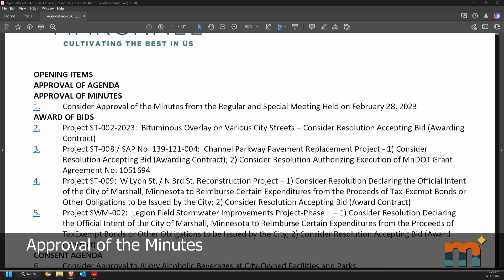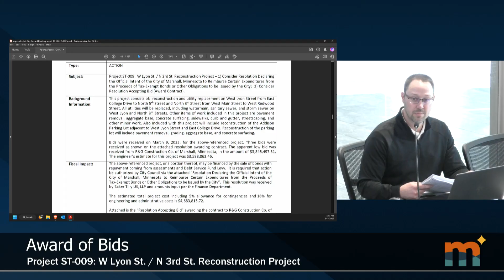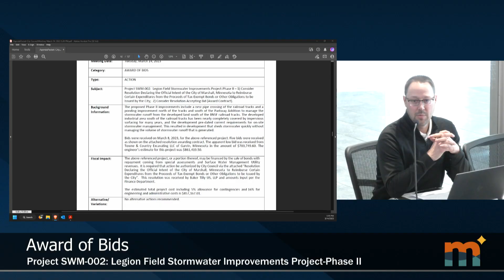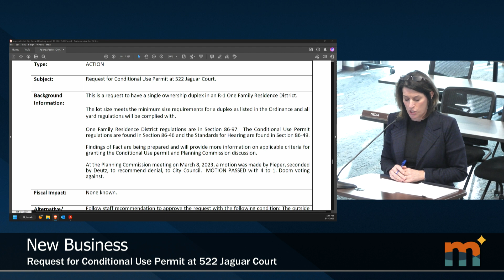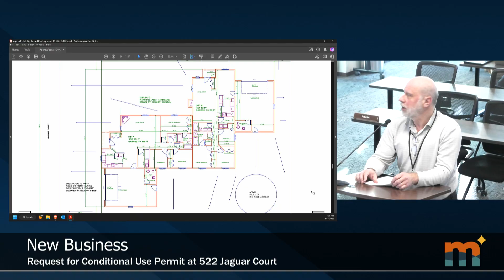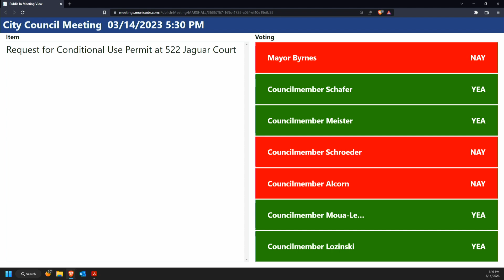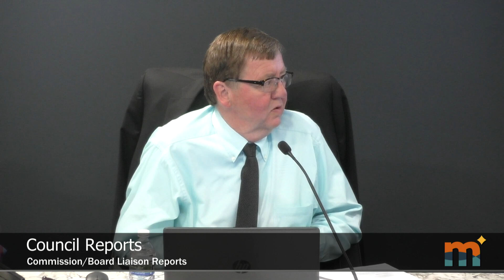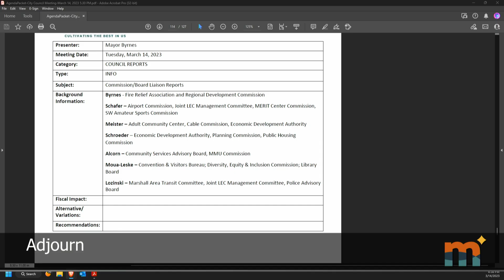03.14.2023 Marshall City Council Meeting